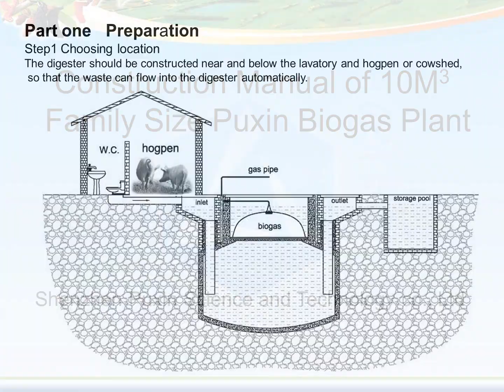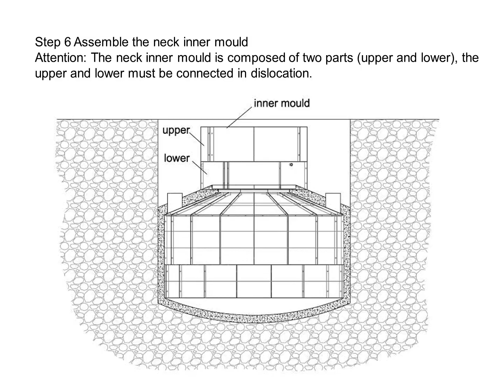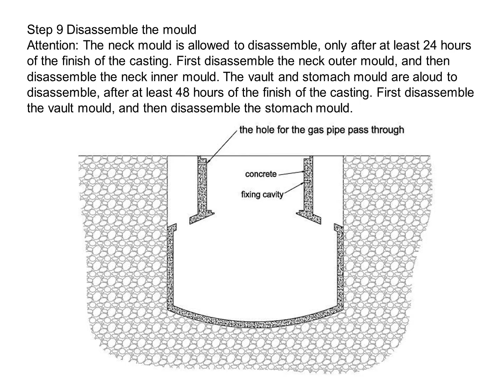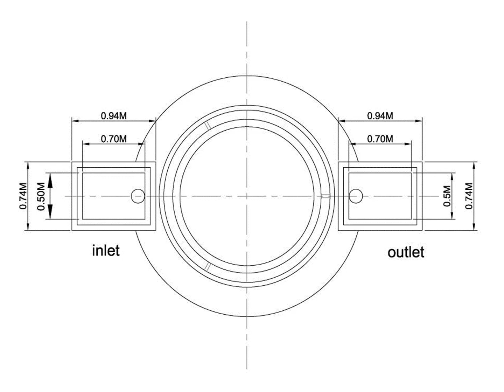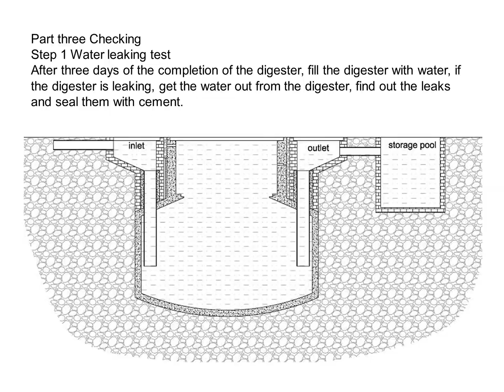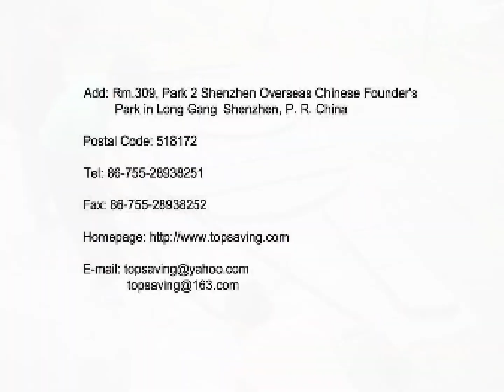How to Build Puxin 10m3 Digester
Construction Manual of Puxin 10 cubic meter Digester